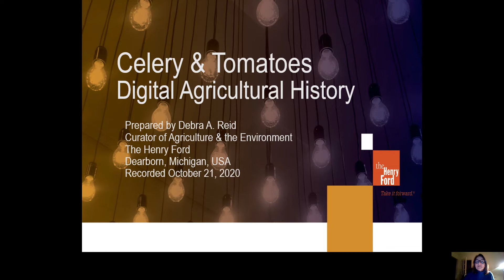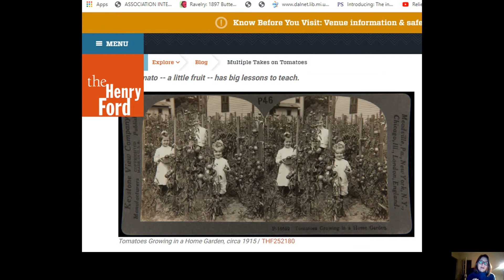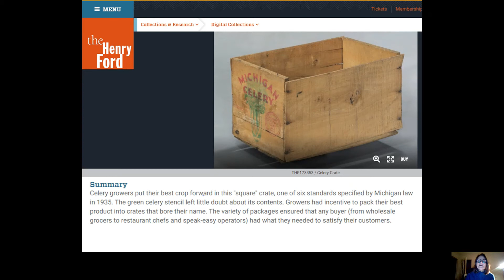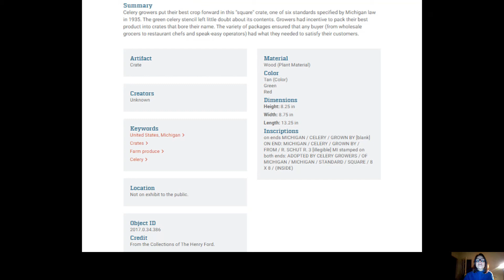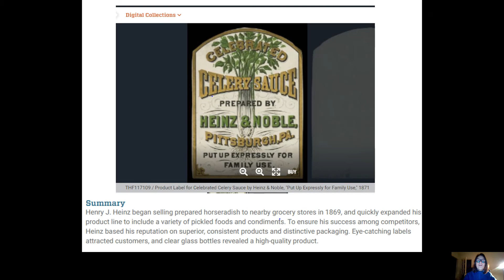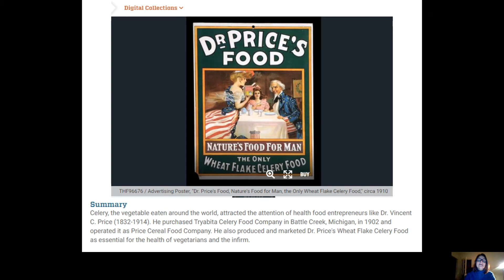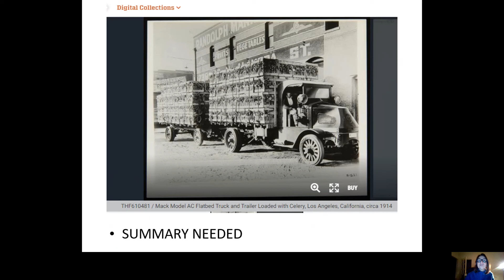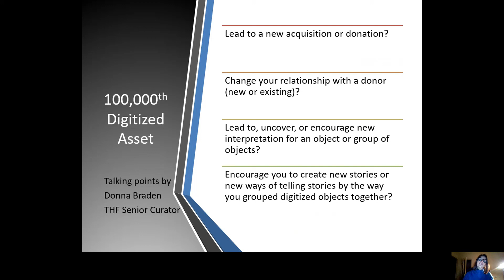Debra Reid - Celery and Tomatoes: Digital Products based in Agricultural Museum Collections